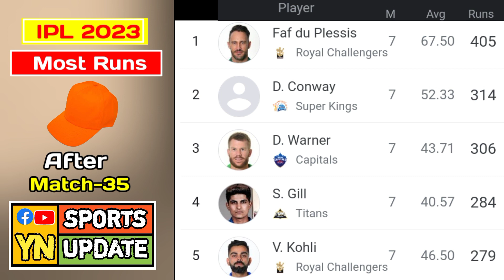২০২৩ আইপিএলে সর্বোচ্চ রান কার ? | Most Runs in Ipl 2023 | Orange Cap Holder Ipl 2023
After : GT vs MI    Match 35

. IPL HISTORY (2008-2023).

IPL Winner list/Champion list (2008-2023)